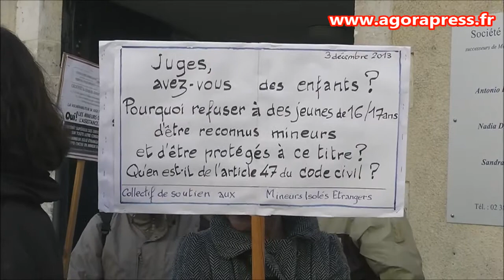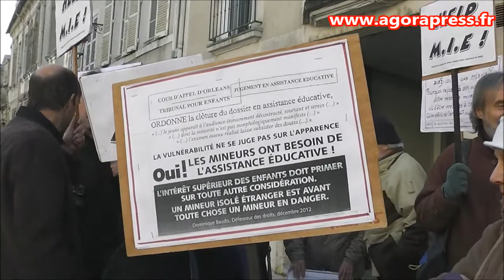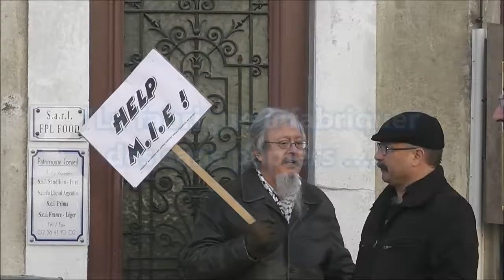"La fabrique à fabriquer des sans papiers ...."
Texte, image et commentaire Antonio Dias
Orléans, 03 décembre 2013 - Ce midi quelques dizaines de militants du Collectif orléanais des Mineurs Isolés Étrangers, ce sont rassemblés devant le tribunal de grande instance d'Orléans, pour protester contre les décisions des juges de tutelle à l'encontre des Mineurs Isolés étrangers, et condamner la politique mise en œuvre par le conseil général du Loiret.
Celui-ci le 17 octobre 2013 " mettait fin a tout nouvel accueil des jeunes isolés étrangers".
Cette décision selon le Collectif, n'est pas acceptable, car elle contraire à la loi, selon ce même Collectif.
En outre, le Collectif, pense et selon les propos d'un des représentants du collectif " que cette situation faite aux mineurs isolés étrangers, serait de nature a créer une fabrique, a fabriquer des sans papiers"
Nous avons demandé a Reynaldo Ruiz, de nous dire le pourquoi de ce rassemblement, et qui en est le premier responsable de cette situation, à l'encontre des mineurs isolés étrangers ?